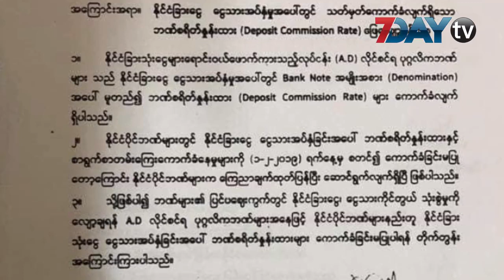ႏိုင္ငံျခားအပ္ေငြ အပ္ရင္ ဘဏ္စရိတ္မေကာက္ဖို႔ ဗဟိုဘဏ္ ညႊန္ၾကား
ဧပြီ-၄၊၂၀၁၉

ပြည်တွင်း ပုဂ္ဂလိကဘဏ်တွေအနေနဲ့ နိုင်ငံခြားသုံးငွေ ငွေသားအပ်နှံမှုတွေပေါ်မှာ ဘဏ်စရိတ်တွေ မကောက်ခံဖို့ ဗဟိုဘဏ်က တိုက်တွန်းလိုက်ပါတယ်။

ဧပြီလ ၂ ရက်နေ့ ရက်စွဲနဲ့ ဗဟိုဘဏ်က ကြေညာချက်ထုတ်ပြန်လိုက်တာပါ။